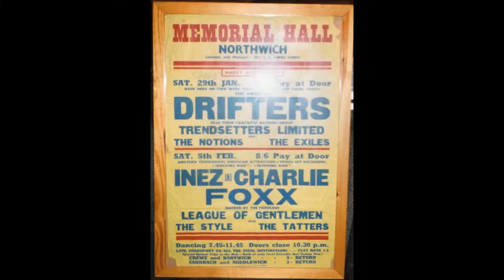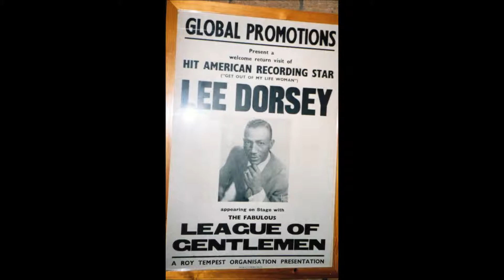The League of Gentlemen - How Can You Tell